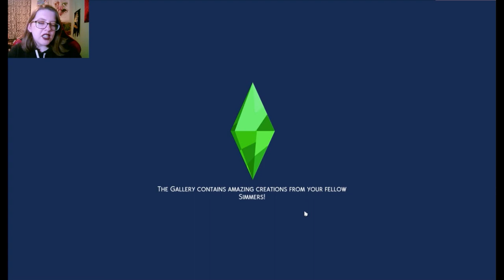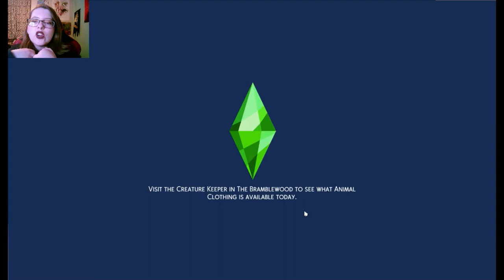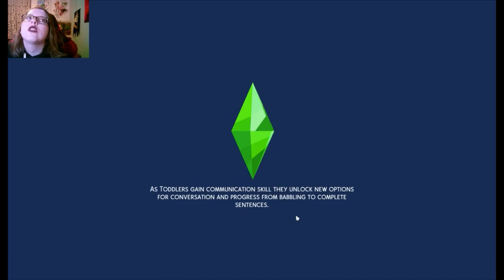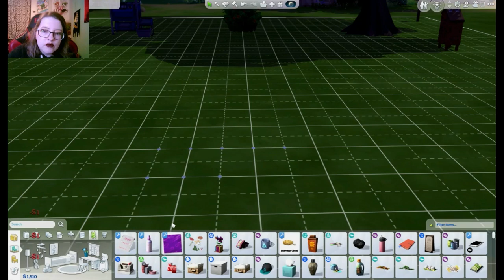Rags to Riches // Getting a Roof Over Our Head -- Part 3